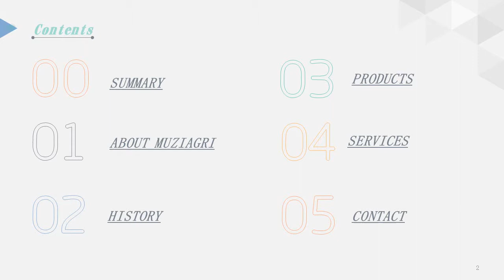MuziAgri Company Presentation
Supplying superior natural ingredients for worldwide markets!